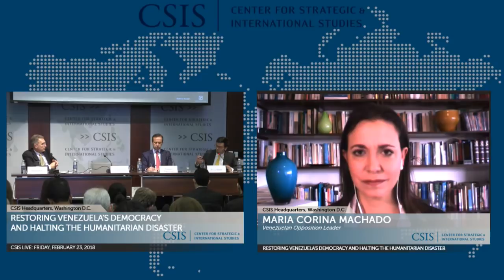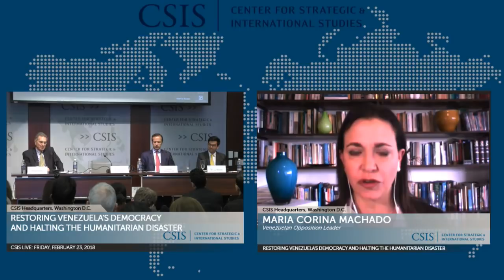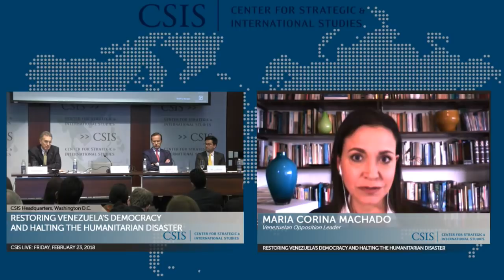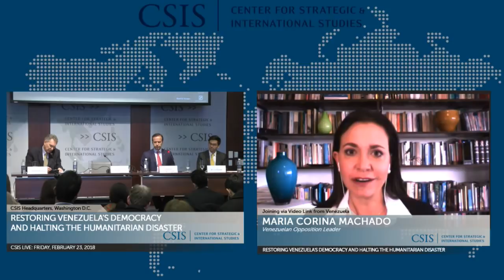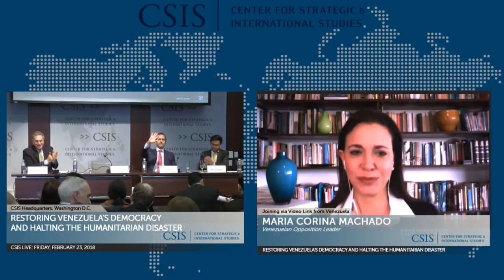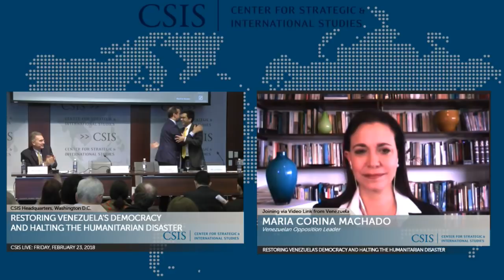Restoring Venezuela's Democracy and Halting the Humanitarian Disaster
Please join us on Friday, February 23rd from 10:00 to 11:30 am for a public presentation on the role the international community should play in restoring democracy to Venezuela.  The presentation will feature OAS Secretary General Luis Almagro, Former Deputy National Security Advisor Juan Zarate, former President of Bolivia Jorge Quiroga, and Maria Corina Machado, a leader in the Venezuelan opposition.

Our panelists will discuss the current state of affairs of Venezuela's crisis, the role of the international community to increase pressure on Venezuela's regime, and the use of sanctions as a tool for that objective.

Photo: PARRA/AFP/Getty Images